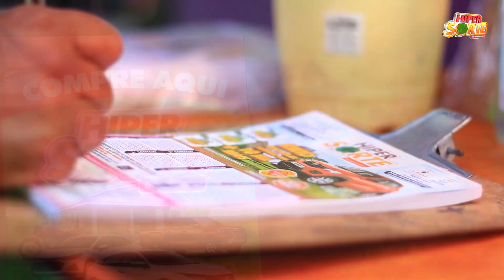Parceria entre Hiper Sorte e APAE de Fernandes Pinheiro traz benefícios para a unidade.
A Hiper Sorte desembarcou na APAE Fernandes Pinheiro para conhecer um pouco mais de toda estrutura, dos colaboradores e dos benefícios que a Hiper Sorte vem trazendo para a instituição através da sua contribuição ao adquirir a Hiper e ceder seu direito de resgate. 🏠💚

''Recebemos um montante de R$ 15.000, que destinamos a investimentos essenciais. Adquirimos um computador, fundamental para a parte pedagógica da escola, e também um buffet, utilizado para as refeições dos alunos. Essas refeições não apenas nutrem os alunos, mas também proporcionam o desenvolvimento de outras habilidades. A maior parte dos recursos foi direcionada para a aquisição de produtos, itens e equipamentos utilizados na fisioterapia, buscando melhorar a qualidade de vida de cada um dos assistidos'', explicou Noeli Filus, diretora da unidade.

É uma honra poder estar sempre ajudando a APAE da nossa região! 💚🍀